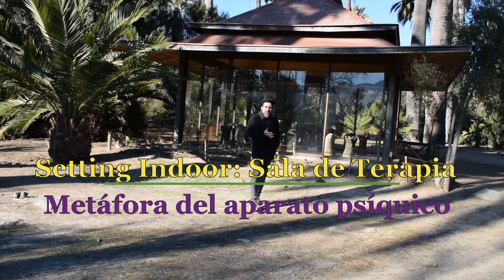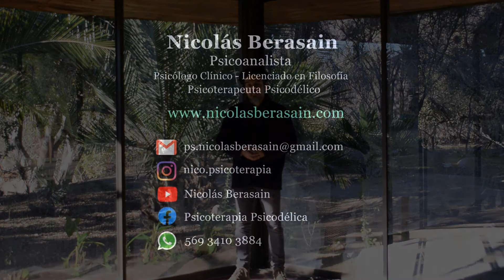Settings Psicodélicos Outdoor vs. Indoor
Diferencia entre el setting indoor y el setting outdoor respecto del uso psicoterapéutico de psicodélicos.